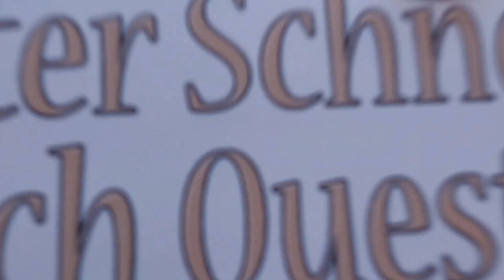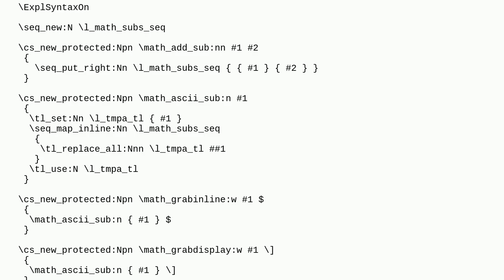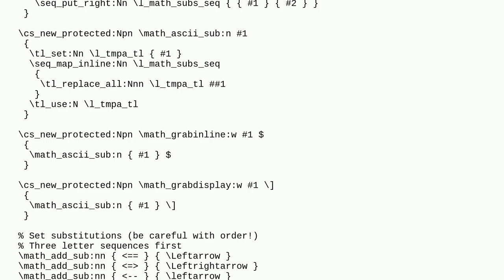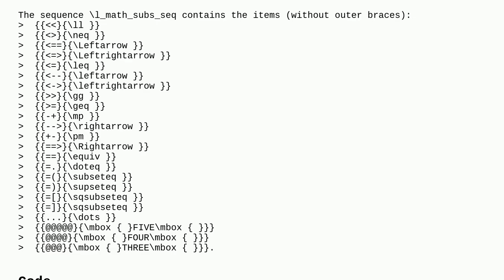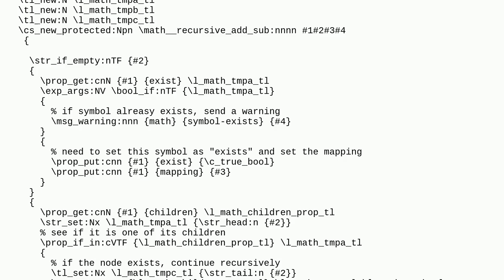Tex: Seeking Enhancements and Solutions for Dynamic LaTeX Command Substitution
Seeking Enhancements and Solutions for Dynamic LaTeX Command Substitution

A special thanks goes out to the community

  parsing expl3